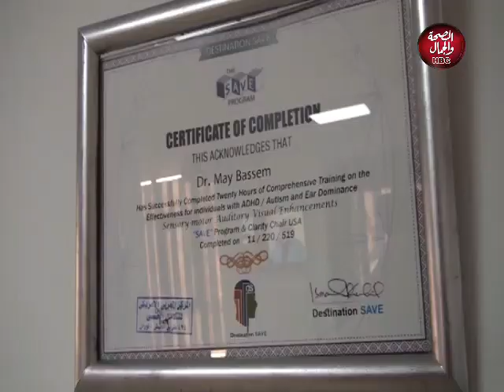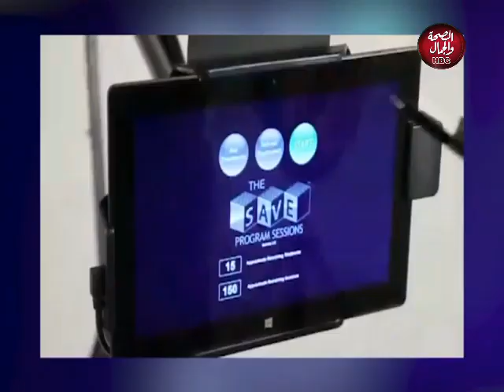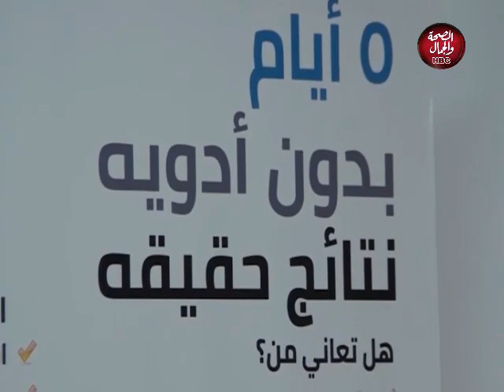هي وآدم | علاج التوحد في 5 أيام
قناة_الصحة_والجمال# برامجنا